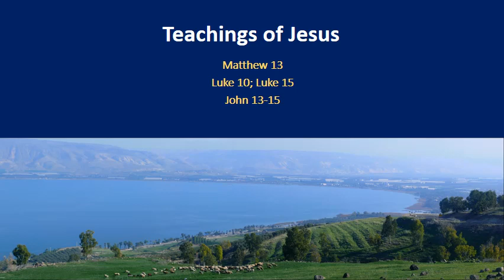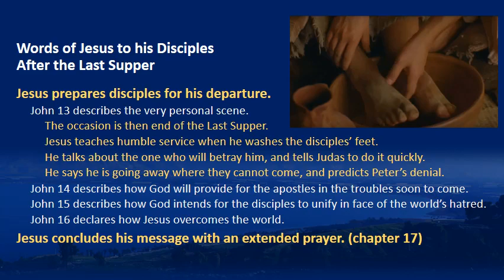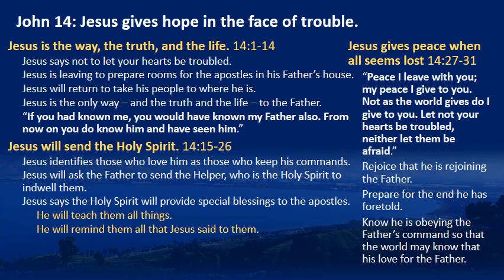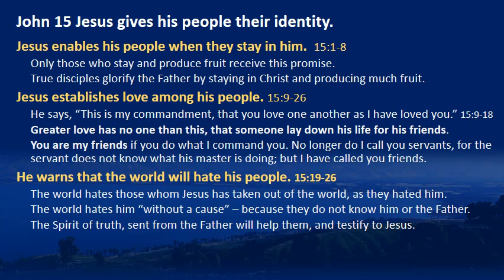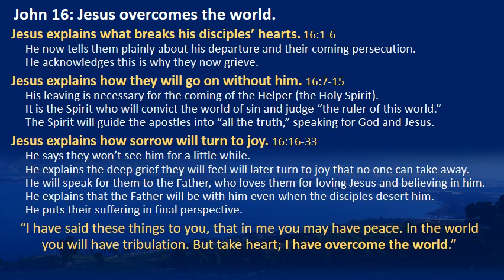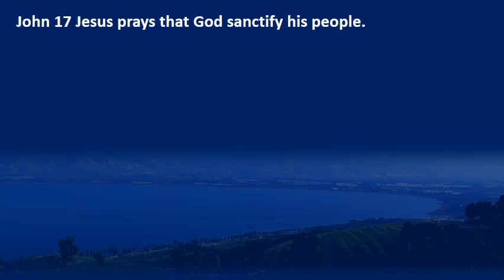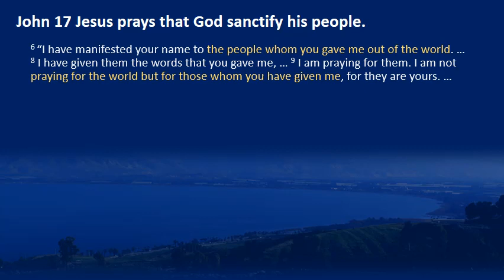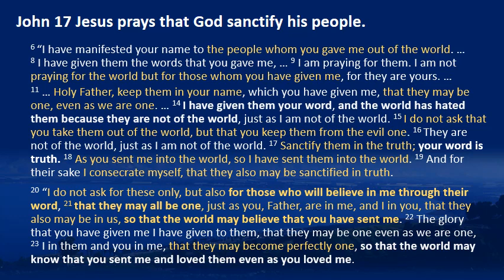3 3 b Lessons in John 13 16